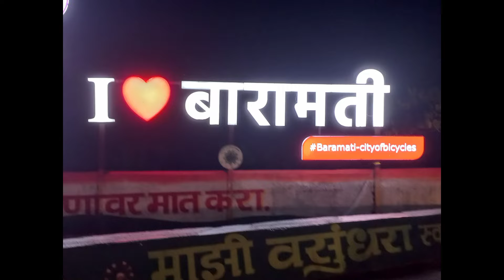Baramati market in diwali दिवाळीमुळे बारामती बाजारपेठ सजली